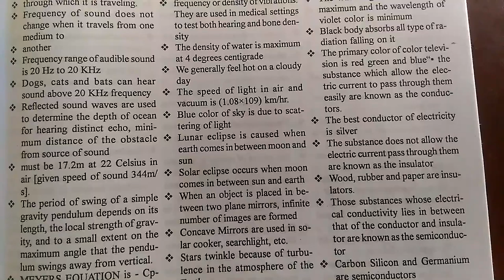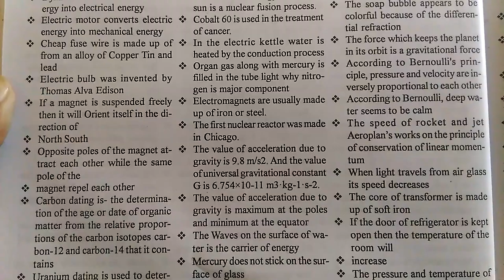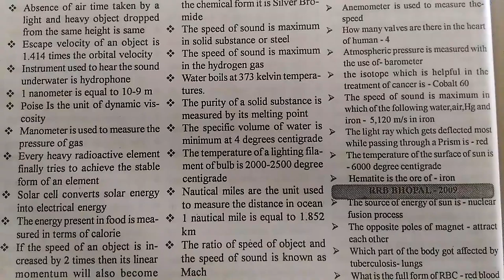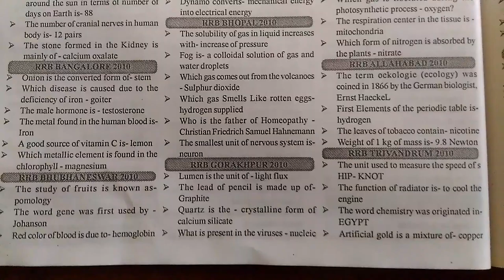General Science for Railway & Other Exams Part 12